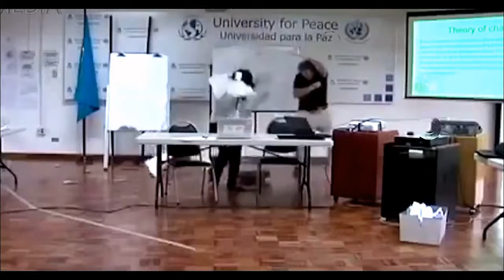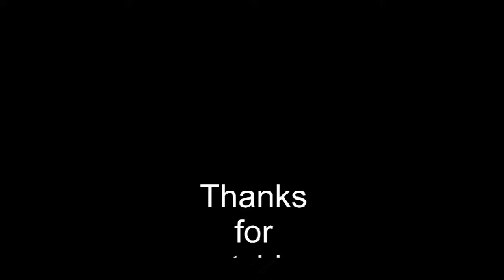Funny Cat Best Funny Videos Compilation Part 2 2016